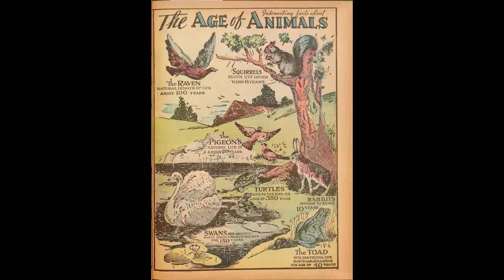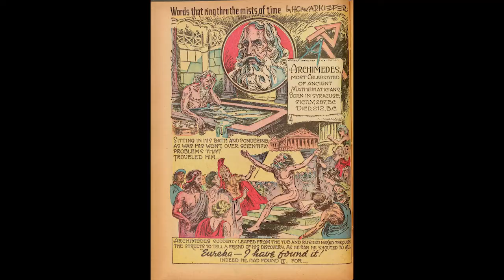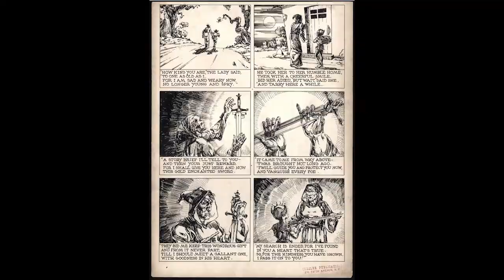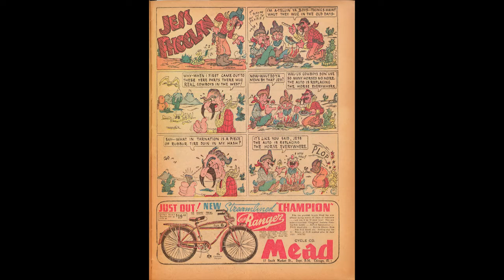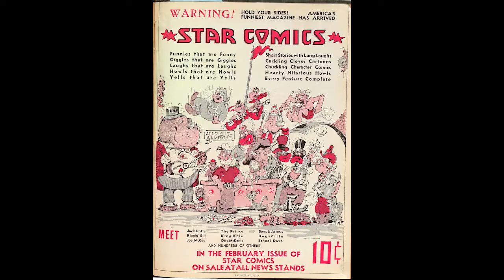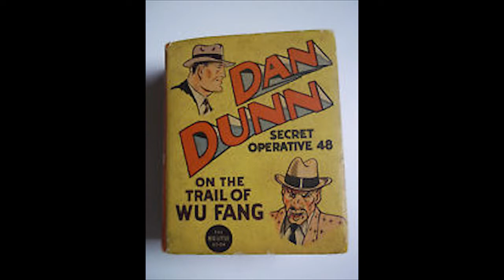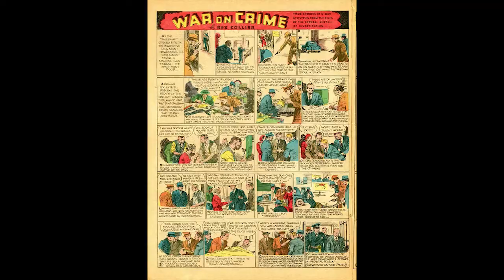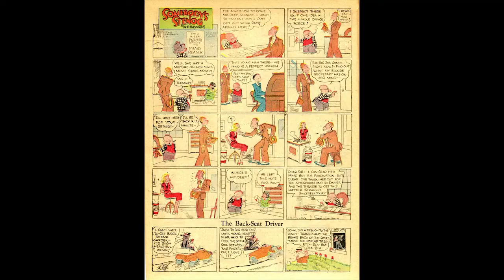Comic Book History Comics Part 21 1937 02 February Centaur Comics Eastern Color golden age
Complete history of every American USA Comic book produced during the 1930s in an in depth series of 62 videos covering 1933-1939 including the birth of the modern comic book format as well as the birth of all superhero comics and DC and Timely Comics. platinum age and golden age comics by comics historian Terry Hoknes of - learn the origins of comic publishers DC, Marvel, Timely, Dell, Fawcett, Centaur, Quality and more